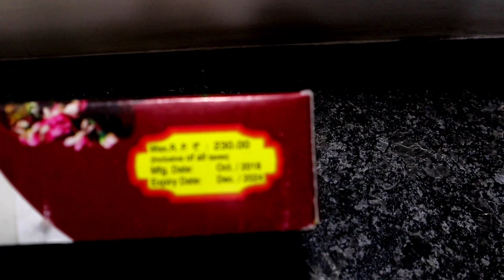ASHOKA FLOWER POT TESTING||TESTING DIWALI STASH 2020||SHREE POTHI BRAND